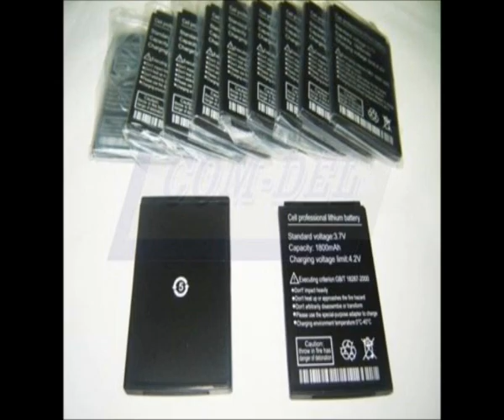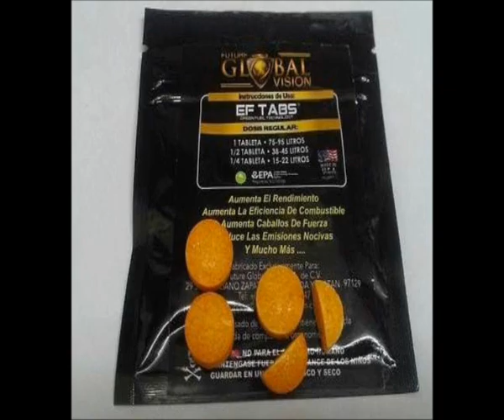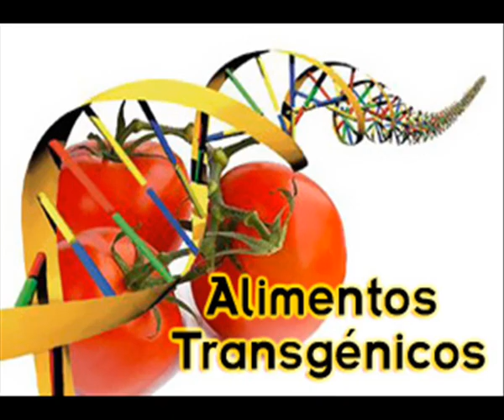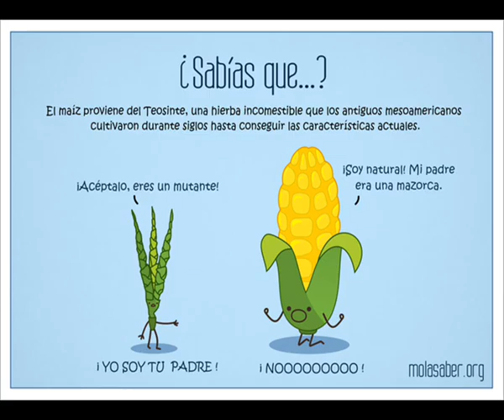La nanotecnología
Trabajos realizados por alumnos de 4º ESO como parte de un proyecto de investigación didáctica